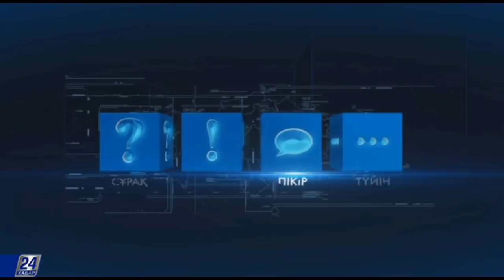Атаулы әлеуметтік көмек алу үшін қандай құжаттар керек?